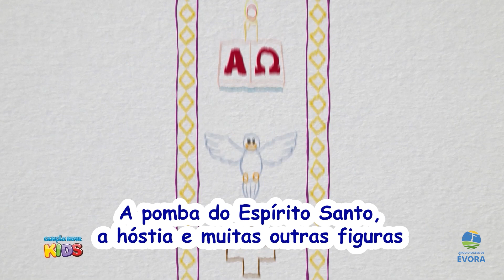A Festa do Corpo de Deus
Catequese para os pequeninos com o apoio de @cancaonovaevora